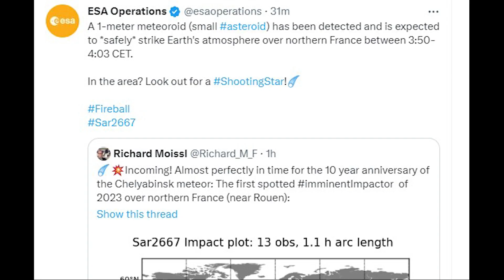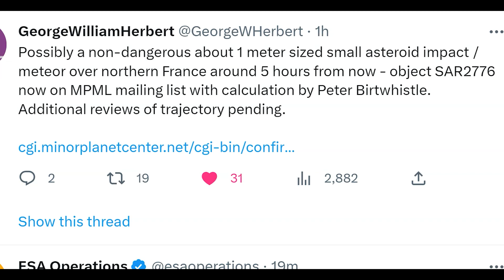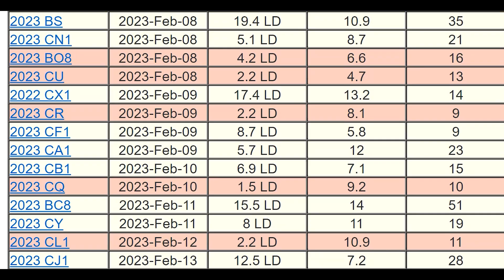RED ALERT? WTF. Asteroid to HIT EARTH'S Atmosphere 'Safely' Tonight!?*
It doesn't even have a name.
God bless everyone,
T LEWISON